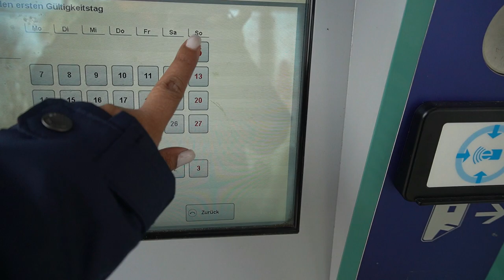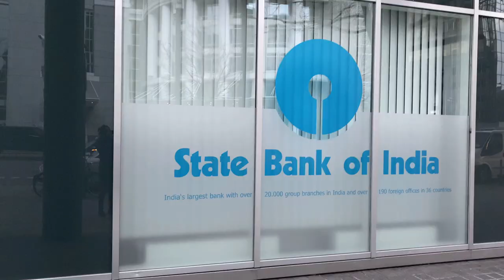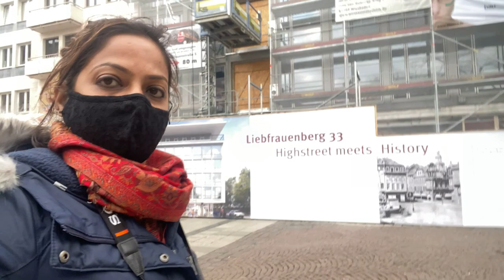A day in Frankfurt | Germany Series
A day well spent in Frankfurt. Start exploring Frankfurt tourist places from Frankfurt mains station. first , go to Romerberg. Then have lunch at Maincafe. Book you tickets for cruise to see Frankfurt skyline on cruise. it costed us 15 Euro per person for 50 mins ride. Then head towards Alter Opera. Experience the city vibes all walking. Everything is within a diameter of 12-13 mins walking.